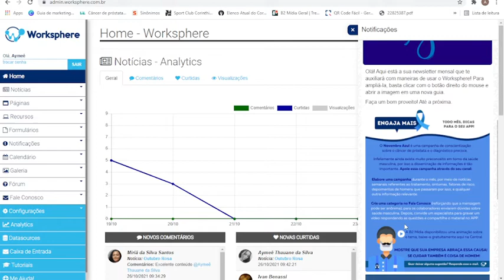Central de Notificação